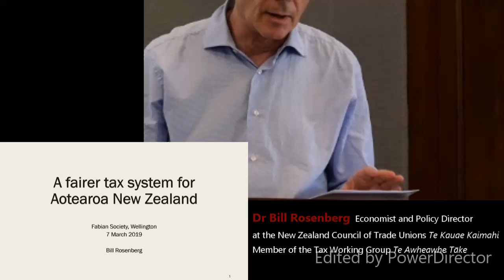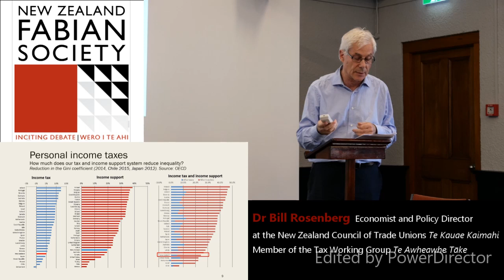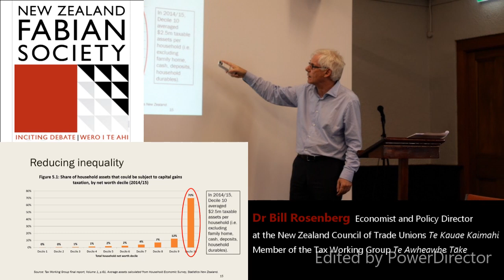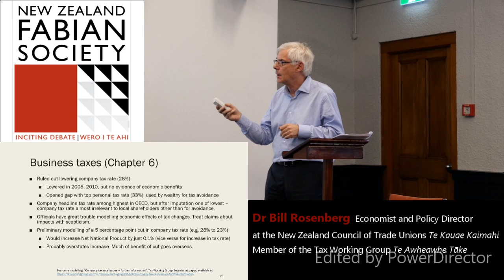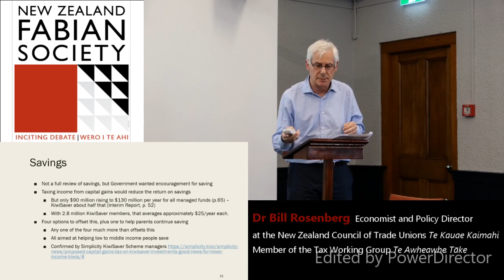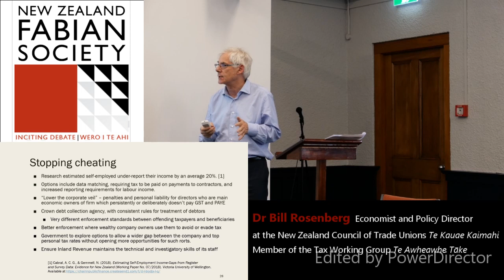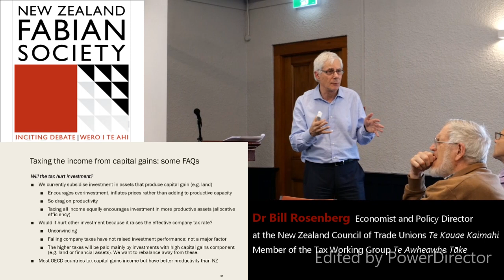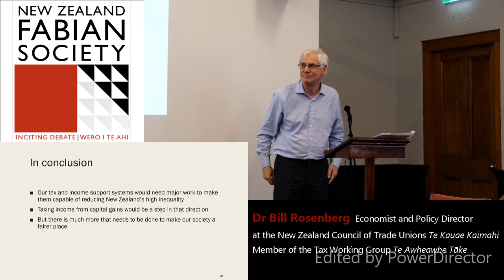Bill Rosenberg A Fairer Tax System for Aotearoa New Zealand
Dr Bill Rosenberg talks about the findings and recommendations of the Tax Working Group in New Zealand, of which he was a member, and their implications for a better tax system and fairer society.

Dr Bill Rosenberg is Economist and Policy Director at the New Zealand Council of Trade Unions Te Kauae Kaimahi. He has written and spoken on many issues including labour relations, inequality, social security, privatisation, health funding, and globalisation.